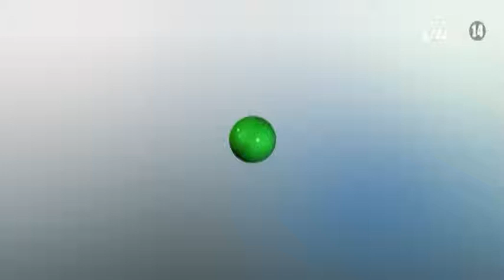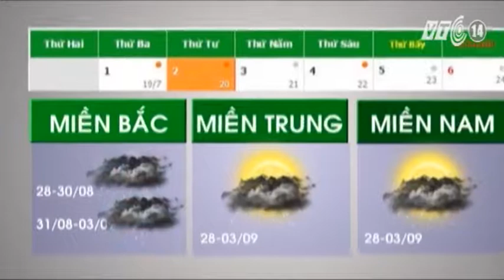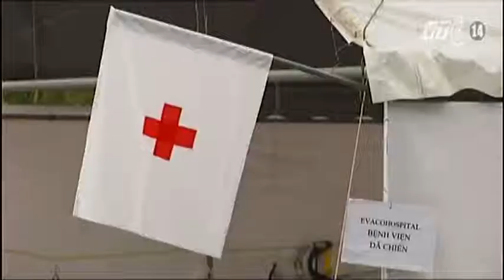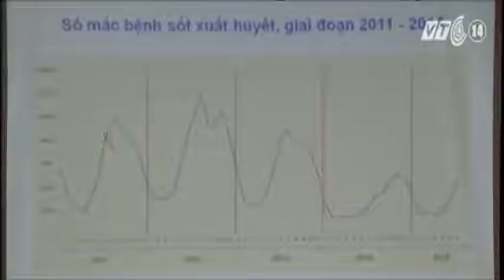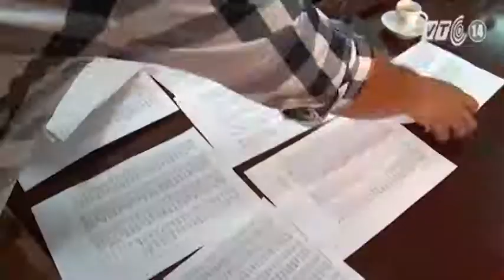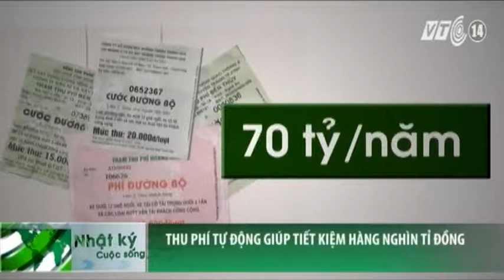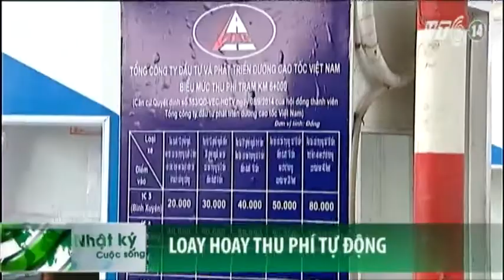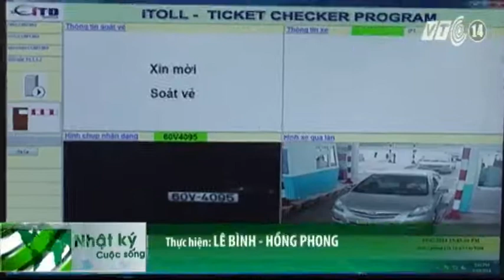VTC14_Nhật ký cuộc sống ngày 27.08.2015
(Truyền hình VTC14) - Nhật ký cuộc sống ngày 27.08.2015:
- Nhiều nơi có mưa trong ngày Quốc khánh.
- Cháu bé bị dao xuyên đầu đã khỏe mạnh, xuất viện vào ngày 28/8.
- Xung quanh bữa ăn của người tâm thần tại Nghệ An.
- Thu phí tự động giúp tiết kiệm hàng nghìn tỉ đồng.
- Thu phí không dừng khó như thế nào?
- Nghi phạm bắn chết hai phóng viên Mỹ đã tự sát.
- Đối tượng định xả súng trên tàu ở Pháp bị buộc tội khủng bố.